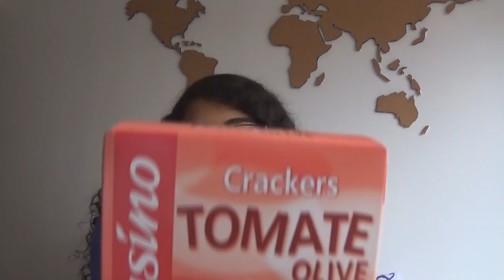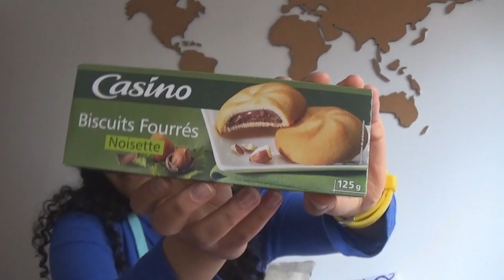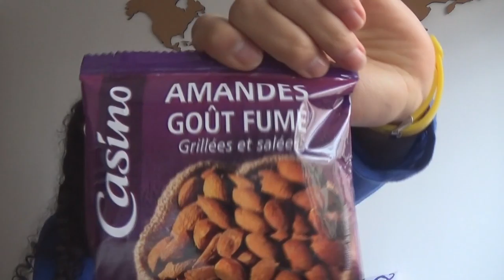Trying French Snacks !!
Hi guys!! In this video I show you my taste test of some french snacks !!